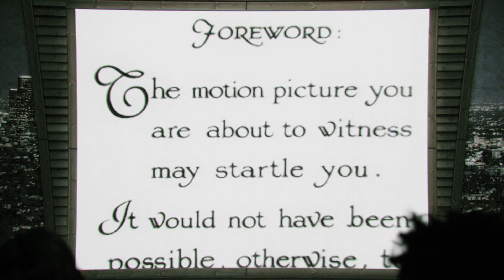The Best Moments From Fuse's 420 Drive-In: Reefer Madness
Get into the 4/20 spirit with our list of the original propaganda film's top five most lit moments.